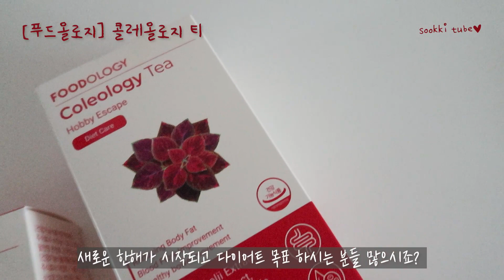건강한 몸매관리 비법 빨간맛 콜레올로지 티 하비탈출 요즘 핫한 빨간맛 콜레올로지 티 리뷰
콜레올로지 티 , 빨간맛, 하비탈출, 서현
자세한 내용은 링크를 확인해주세요 ^^